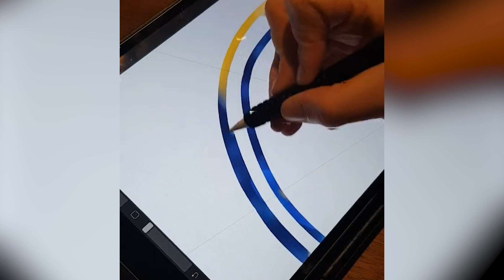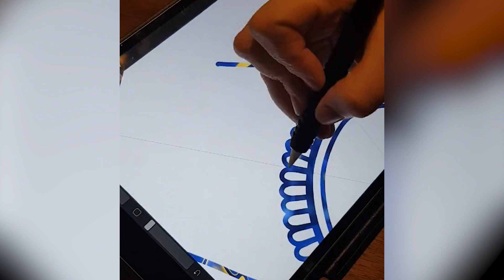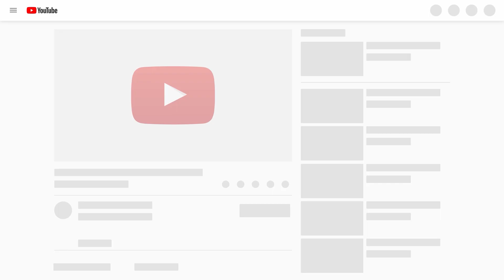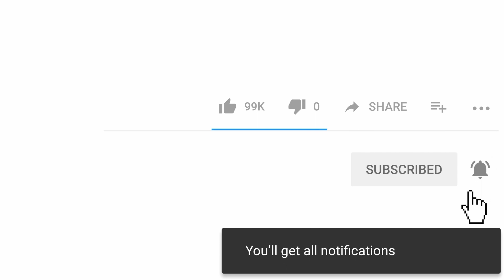Most Oddly Satisfying Video That Makes You Relaxing #6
In this video You are watching, Must Watch Most Oddly Satisfying Video That Makes You Relaxing. We will show you the most incredible gadgets and inventions on the market, be ready to have you mind blown. This is useful and best video ever!